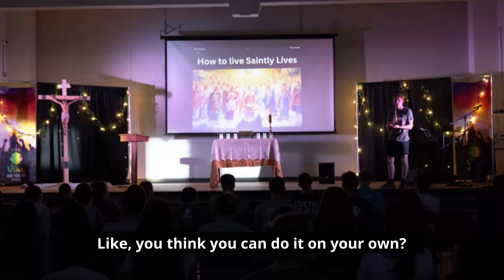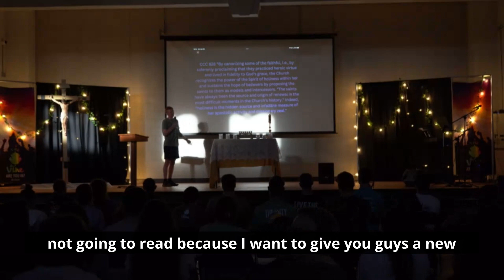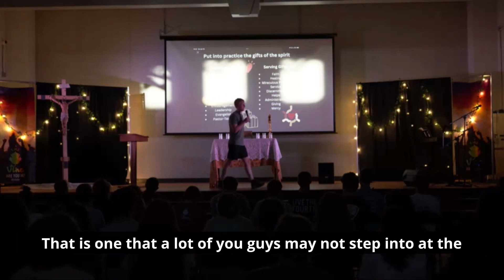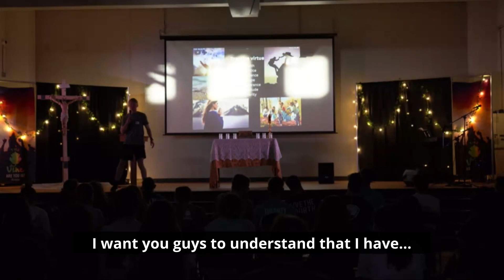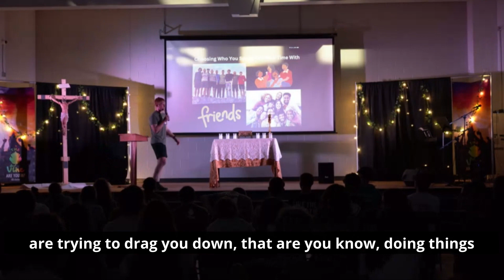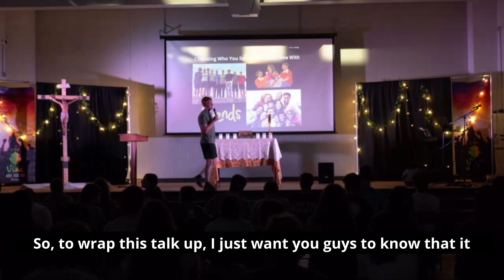Living the Life of a Saint: Practical Tips for Summer | 4.28.24 The Vine High School Youth Group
High school senior Kyle shares wisdom and encouragement for living like a saint in high school.